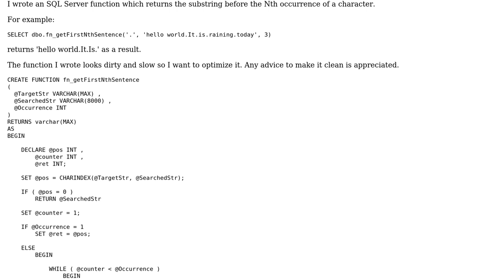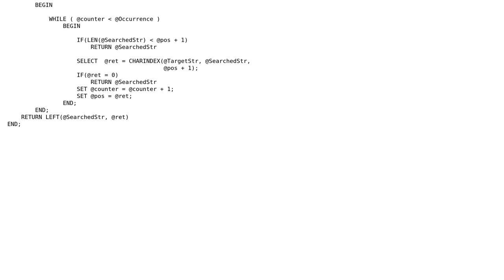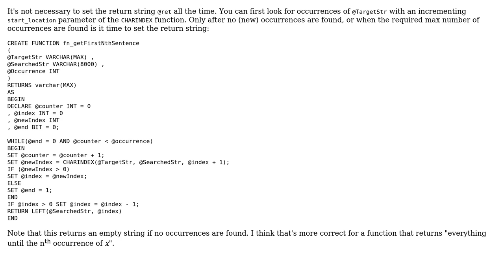Finding the Nth occurrence of character in string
With thanks & praise to God, and with thanks to the many people who have made this project possible! | Content (except music & images) licensed under CC BY-SA | Music | Images & others | With thanks to user jkl user Jamal user Gert Arnold and the Stack Exchange Network Trademarks are property of their respective owners. You are responsible for your own actions.